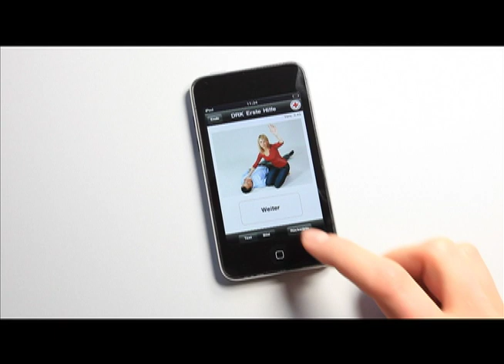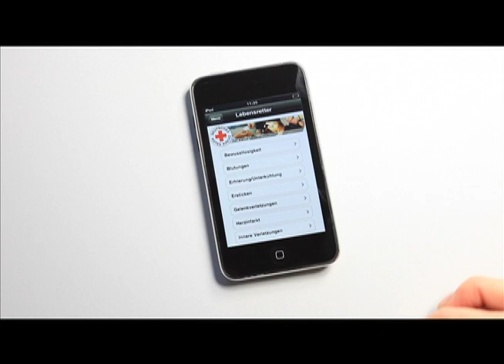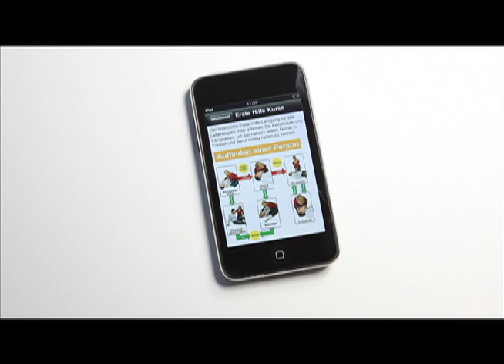Die App "Erste Hilfe DRK"